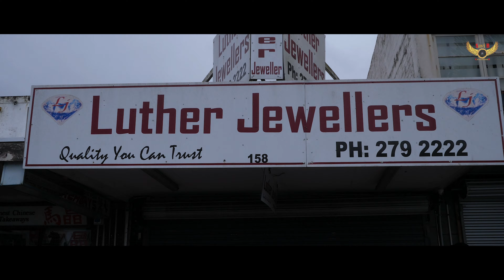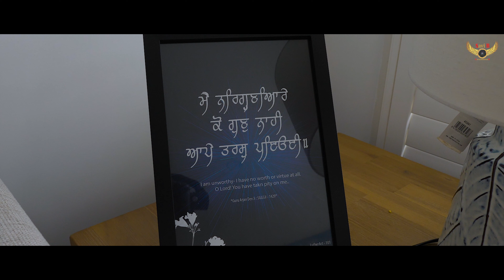35 Years of Togetherness Kuldip Luther and Bavi | Savi B | New Zealand | Luther Family Documentary